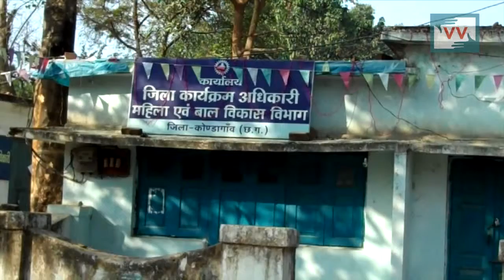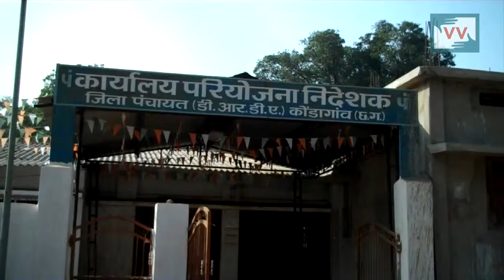Gauravpath remained half Constructed - Khirendra Yadav Reports for IndiaUnheard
Around 4 kilometers road remained half constructed and because of this people suffer from dust in kondagaon of Chhattisgarh.

This video  had an Impact.

Community Correspondent Khirendra Yadav reports from Chhattisgarh for IndiaUnheard.